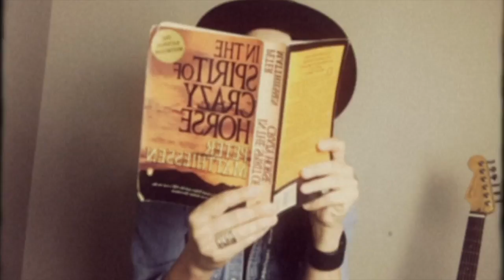Shannon McNally - "Jack B. Nimble" (Lyric Video)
I wrote this song after meeting Bob Dylan at Madison Square Garden. The experience was like being interrogated by a crooked cop in a James Cagney movie- I most recall him smoking a cigarette backlit in a bland backstage room with starlettes and acoustic guitars sitting about. He’s a fascinating character of course. No one gets off easy with him. When you’re in his presence you are immediately an outlying moon in his script. Some folks don’t like him. Few can argue with the impact he had on western thought or on his influence on pop-culture. Esoteric, beautiful and sometimes cruel, I still scour his records for paths back home.

Band credits:
Wallace Lester - drums
Jake X. Fussell  - Bass
Eric Deaton - Guitar
Jim Dickinson - piano
Kevin Houston - Recording and Mix Engineer

Lyrics:
Coming through the eye of a storm
Lost like keys in a purse
I know I’ll find it but I gotta pull everything out first
What is it that you want
You’re always looking like
You got something to ask

Jack be quick
Think I’m gonna, gonna be sick
Wind swept and drifting follow me down
Why don’t you come see me when I come around.

I saw you watch her
Your eyes were fixed
You were talking to me
But the show was for her
I read your vanity
Like a murder mystery
It was surprisingly thin on plot

Well if you want her
Go on and get her
Yeah, I won’t stop you
If you wish upon another
Don’t say I didn’t warn you
When your ship comes in
and you find yourself lost
In a whirlpool wind

I waited in line
I even said please
I knew you were a myth
Shoulda guessed you’d be a tease
Gotta run for cover
Take to the hills
Can’t get it out of my mind, this drill
This shifting pallet
this swirling turn
this pattern of greased spending
with little to no return